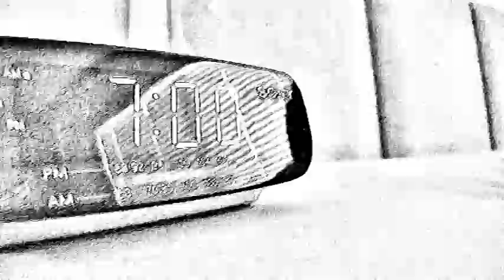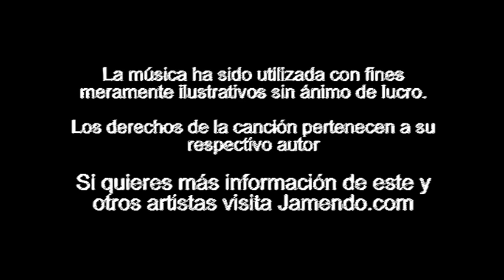Ruido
Proyecto para la asignatura "Taller de arte de medios electrónicos"
La actividad consistía en realizar un video artístico o narrativo utilizando filtros y acciones de photoshop en cada uno de los cuadros para simular una ilustración.